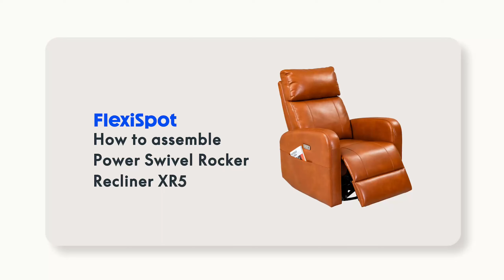Poltrona Relax Girevole e Reclinabile XR5 Installation Guide